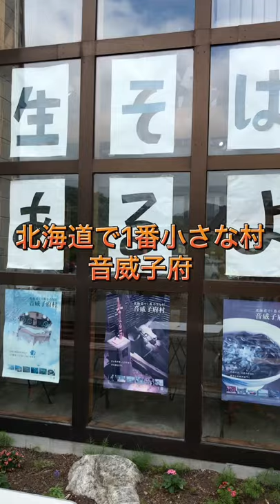音威子府の有名な蕎麦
北海道で1番小さな村、音威子府村
ここの名物は真っ黒なお蕎麦です。